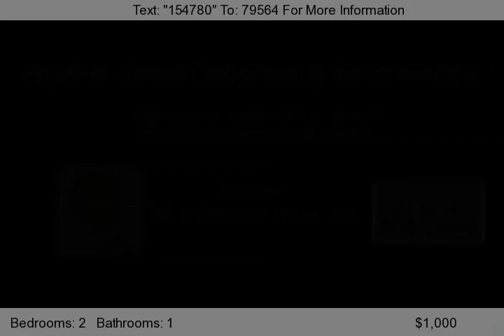306B Warren St, Beverly, NJ 08010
Completely redone apartment with all 1 year brand new appliances, tiled floor, and recessed lighting in kitchen, brand new heater and water heater, newer bathroom. Large open living room/dining room combination for easy entertaining on this second floor apartment close to all, shopping, park, transportation and includes parking in the back of the building.    For 24 hr recorded information call 8...